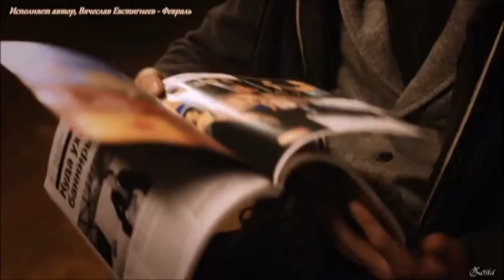Февральский сон. Стихи, музыка, вокал Вячеслав Евстигнеев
Автор и исполнитель В.Н. Евстигнеев.
аранжировка С. Перминов
автор ролика З. Макарова